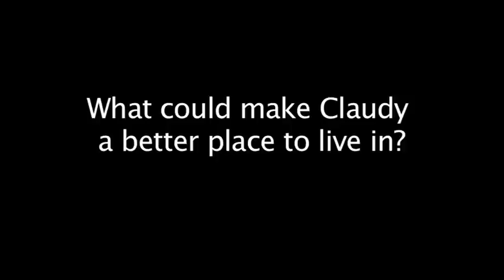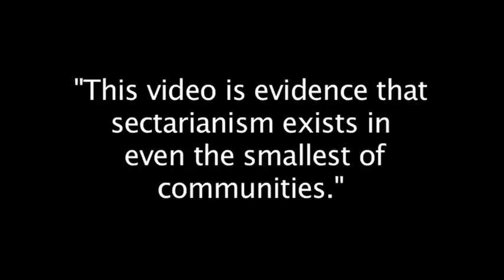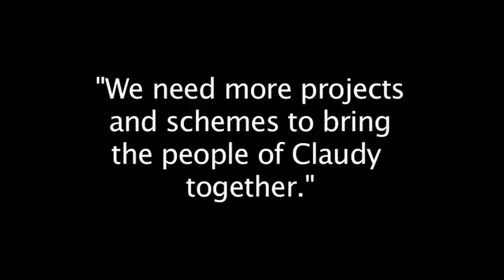Young People from Claudy talk about Sectarianism in a Small Town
Young people from Public Achievement's Away from Violence project in Claudy - talking about their perspectives on sectarianism and how it blights their lives.  Presented as part of the Away from Violence film festival on 24 February 2011.